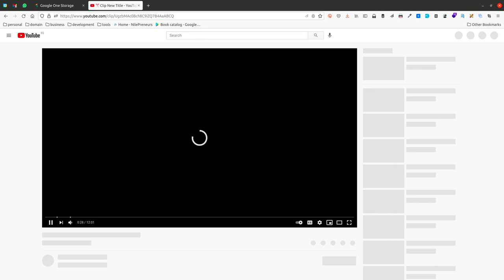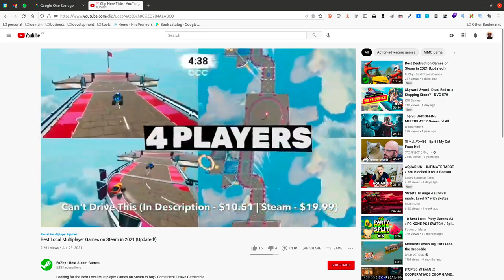YouTube Clip Tool | How to Create a Clip from a youtube movie and share it